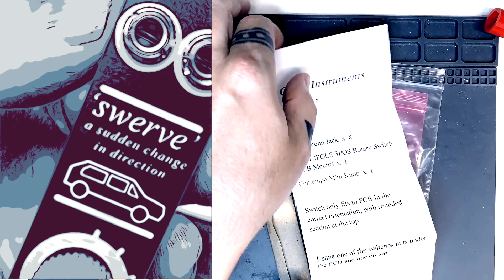Cereal Instruments 'swerve' - Time Lapse Build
Summer is here and the temps are heating up all across the nation... we needed a sudden change of direction... and in the modular world, the 'swerve' by Cereal Instruments can do just that.

Labeled as a "small but versatile 3 way, 2-pole rotary performance switch", the 'swerve' is a passive module with a small footprint. Blanketed by its matte black panels and orange knobs, the 'swerve' is definitely a module that will be making some changes in our tracks! Enjoy the build video and let us know if you have any questions!

If you would like to read more about our build, see photos of the module and even check out other modules we have built, head on over for more! (Don't forget to like and subscribe to this page as well).

Artist: Surachai
Album: Ritual